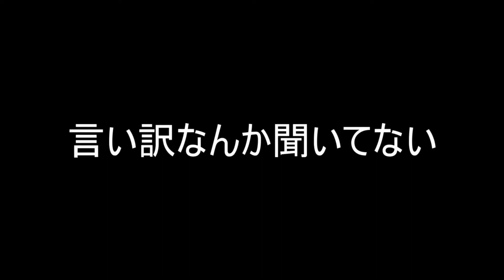【モンスターハンターライズ】鋼龍クシャルダオラが強すぎた